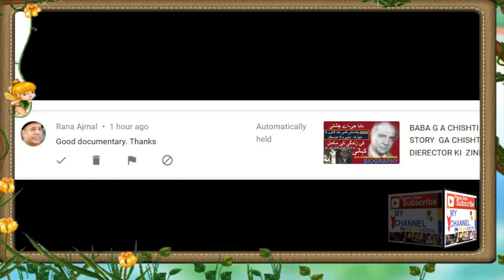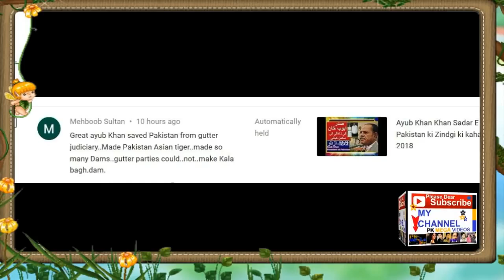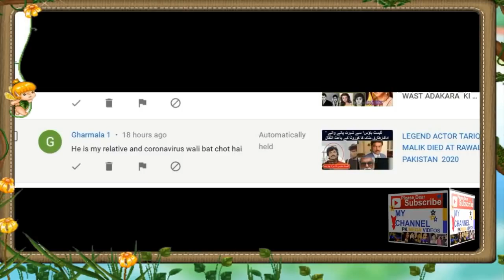Nirma Actress Biography |Film|Drama|@pkmegavideos|songs|Family| Urdu\Hnidi|2024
Nirma is a former Pakistani Lollywood film actress and model. She started a career in modeling followed by television dramas.
Nirma was born as Ayesha Jahangir in Kuwait, from where she completed her early education. After the death of her father, she along with her family moved to Lahore. Film producer Ejaz Durrani gave her the stage name Nirma.Nirma's first play was Ranjish and she appeared in the television serial Do Chand and Sarkar Sahab. Her debut film was Bazigar and she has appeared in films such as Laaj, Shararat, Qarz, and Behram Daku. In 1997, she played the role of a stage dancer in film Dream Girl which was directed by Sangeeta. Punjabi film credits include Babul Da Wera. Apart from movies, she has also regularly appeared in Punjabi stage dramas and various music videos

1
2
BY
RAMBO MOTIVATION
3
NCS
4
NCS